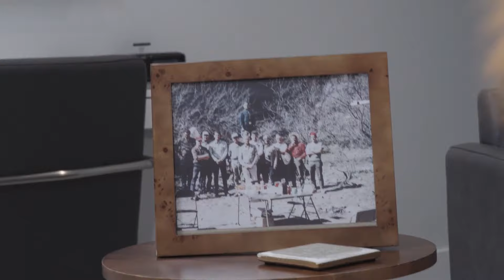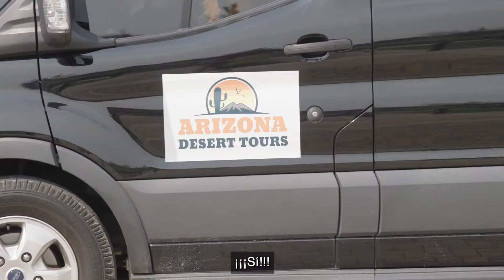Viaje a Tucson Still Waters 2021 Viernes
00:00 Bienvenida Cueva del Profeta
00:12 Cita Biblíca
00:45 Cita del Mensaje de William Marriom Branham

profeta branham
hermano branham
predicas cristianas
edgardo rivera